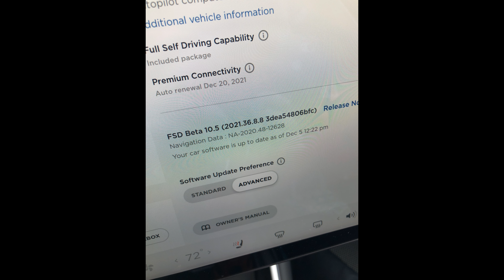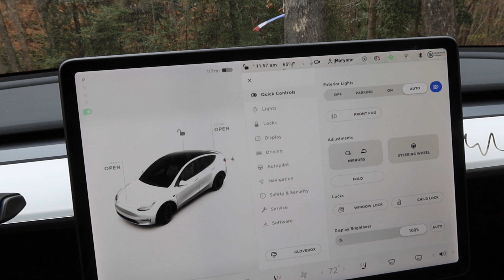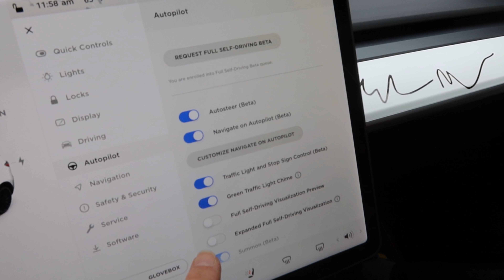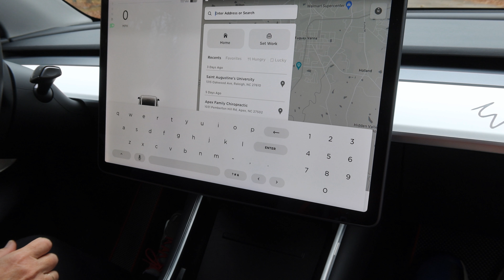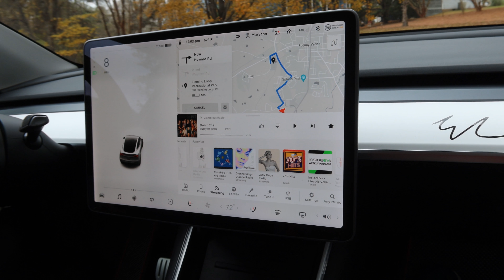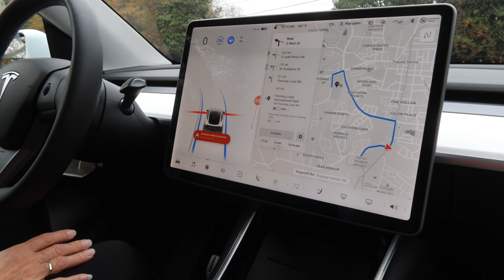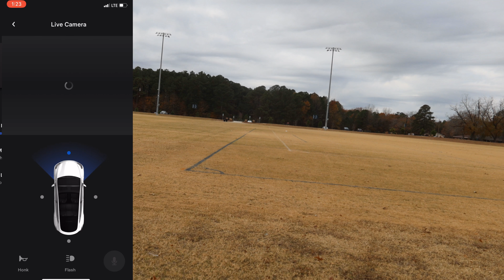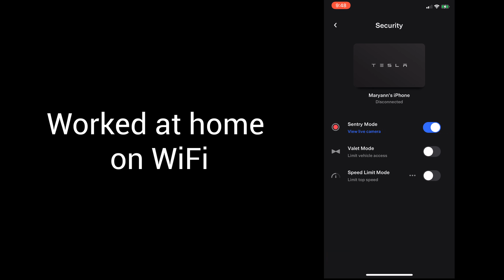Day 1635 Tesla Ruby Almost There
Vaunn Medical Adjustable Overbed Bedside Table With Wheels (Hospital and Home Use)